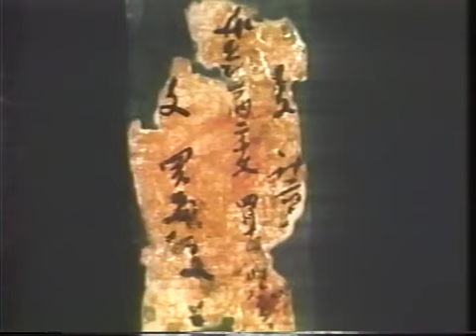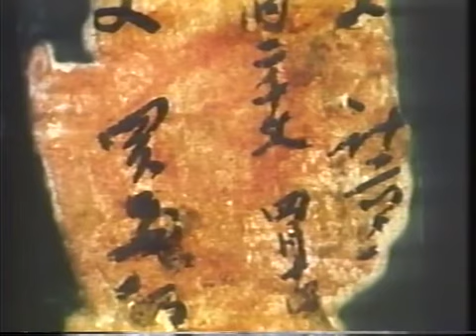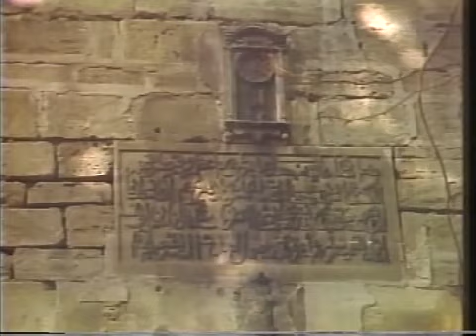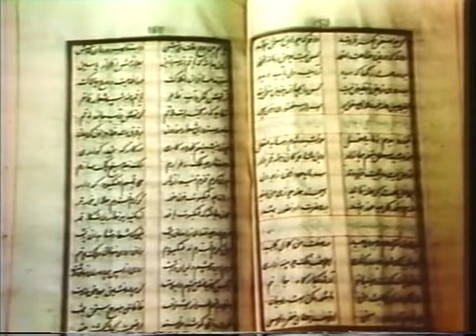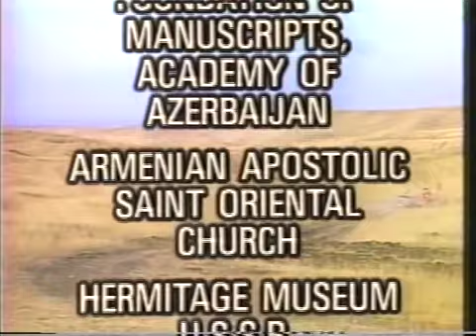The Other Silk Road The Silk Road II Ep 14 of 18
Episode 14: The Other Silk Road
To avoid the heavy taxes levied by the Sassanian Dynasty of Persia, silk merchants established a new route - through the Caucasus Mountains! Visit the eerie Town of the Dead. There's a large population, but not one living soul...